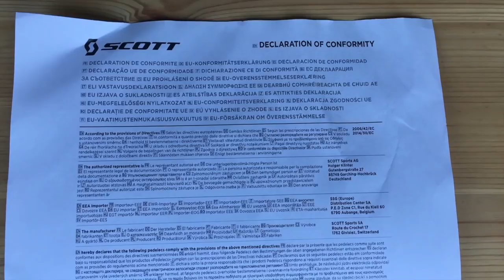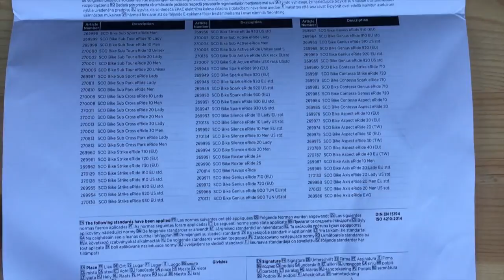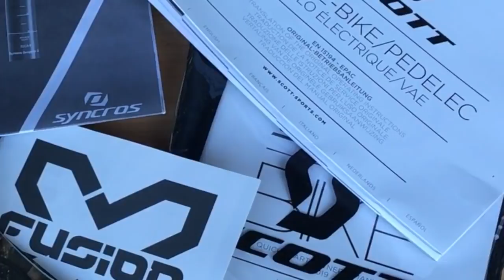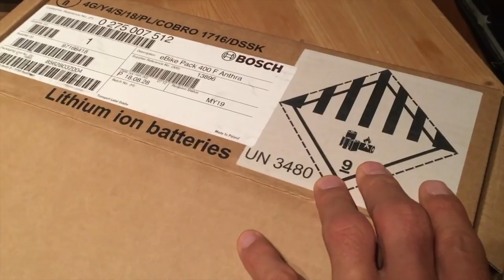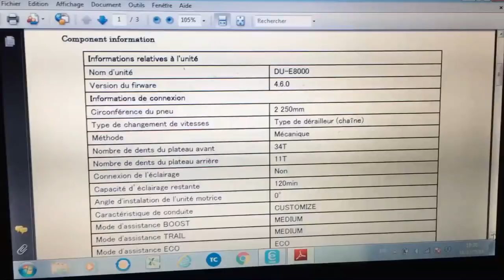E-Pisode 353 : Elements compris dans le prix de votre VAE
Avec votre vélo livré monté et aux suspensions et vitesses réglées aux petits oignons, quelques éléments sont compris dans le prix car nécessaire à l'utilisation !
Boite de transport batterie, manuel, certificat de conformité ... autant d'élément compris dans le prix qui doivent vous être remis lors de la livraison ...
On vous a dressé la liste ;)